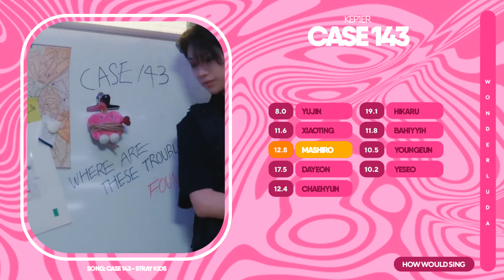How Would KEP1ER sing CASE 143 by Stray Kids || Line Distribution [REQUEST]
ARTIST: Stray Kids
SONG: CASE 143
ALBUM: MAXIDENT

🍉 Line Distribution: KEP1ER - CASE 143

🍉 thumbnail idea from Pirate Myoui
🍉 layout idea from sanathattoe and moony

if you are reading this, have a good day and always come back ❤

how would kep1er sing case 143
kep1er sing case 143
how would
how would case 143
sing case 143
case 143
case 143 kep1er
how would sing case 143
how
would
kep1er
case 143 kep1er
kep1er case 143
kep1er case 143 how would
case 143 kep1er how would
how would kep1er case 143
how would kep1er sing stray kids
how would kep1er